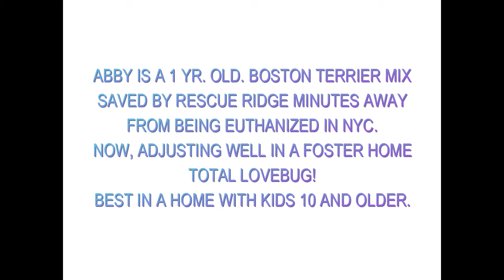JUNE 3 2016 ABBY NEEDS A HOME AT RESCUE RIDGE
Hi everyone! "I'm Abby! I am a very sweet, year old, Boston Terrier mix sweetheart. Just look at my ears and the loving twinkle in my eyes! Give me a few minutes and I will snuggle with you and plant a kiss on your face. I love to cuddle and I am good on the leash, too! I was saved just a minute away from being euthanized in a local shelter in New York City. Gosh! I am the luckiest girl alive! I was found as a stray and was clearly dumped after I had a litter of pups. I am in a foster home in central New Jersey with young children and with other dogs and I do not seem to mind the doggies at all. My foster mom says that I am best with children age 10 and older, simply because I am a little girl, just 20 lbs., and the older kids may be a little better fit. I am good in the car, take treats gently, and just really want a loving, forever home. How about yours? I sure hope you set up an appointment to meet me real soon!"